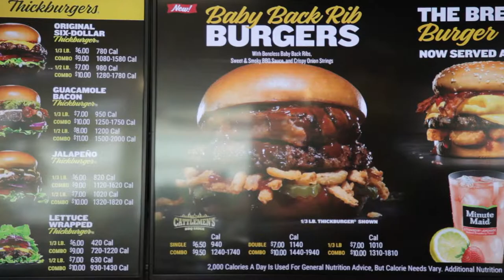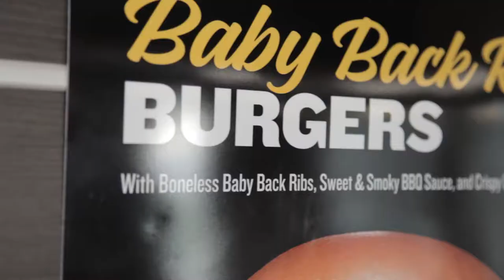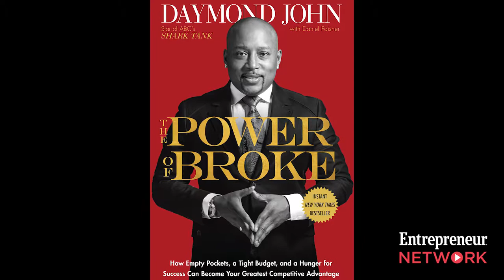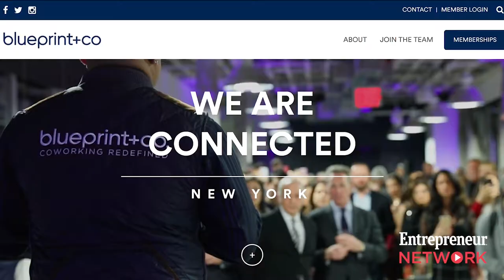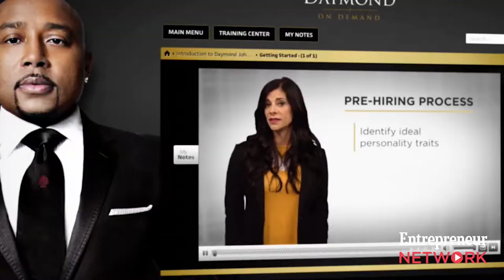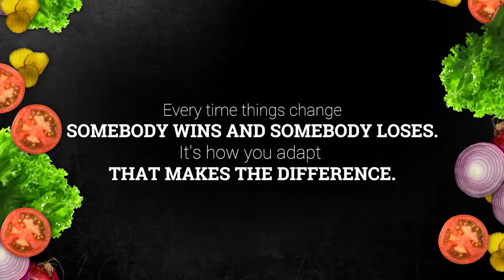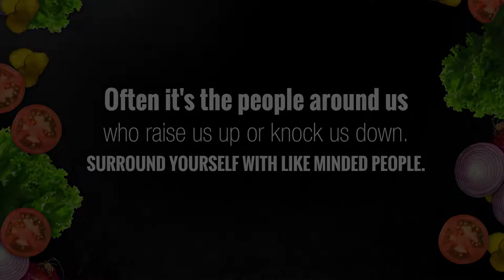Daymond John and the New Carl’s Jr. Baby Back Rib Burger - S02:E11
Did you know that 65% of the wealthiest people in the world are self-made? CEO of FUBU and The Shark Group, and Co-Star of ABC’s Emmy-Award winning reality show Shark Tank, Daymond John, took the retail world by storm after launching FUBU from his home in Queens with only $40 in start-up capital. This rags-to-riches journey wasn’t an overnight success story; Daymond persevered through a multitude of growing pains as he scaled his urban sportswear brand to the fashion juggernaut we know and love today.

    Never one to shy away from a new challenge, Daymond has invested in Bubba’s Boneless Ribs, a catering business featuring southern-style BBQ ribs made with a patented food-processing method. Daymond discovered the mouth-watering ribs on an episode of ABC’s Shark Tank and has parlayed an appetizing new partnership with eminent fast-food brand, Carl’s Jr. Today, we feast on a gourmet Carl’s Jr. Baby Back Rib Burger with Mississippi honey BBQ sauce, crispy fried onions, and pickles.

    As we devour this meatlicious delight, Daymond brings Scott and Alan up to speed on his recent endeavors including InnerVation Lab and blueprint+co; two companies designed to teach intrepreneurs and entrepreneurs techniques to leverage their intellectual value and meet like-minded individuals. Daymond teaches us how to break into an unfamiliar industry, surmount scaling issues with an inventory-dependent business model, build strategic partnerships, find mentors, and more. Savor Daymond’s words of wisdom while ravaging your own Baby Back Rib Burger, available for a limited time at Carls. Jr.

    Learn more about our guest:
        Daymond John

    On the menu:
        Carl’s Jr.
        Baby Back Rib Burger with Bubba’s Boneless Ribs

    Tasty quote to chew on: “I want people to understand that they have the power to do what they want to do. Don’t make excuses because no one is going to pick you up off of the couch…”

    Food for thought:
        Every time things change, somebody wins and somebody loses. It’s how you adapt that makes the difference.
        Take care of yourself. You can’t have success if you don’t take care of yourself.
        Often it’s the people around us who raise us up or knock us down. Surround yourself with like-minded people.

    Next time on Business & Burgers: Next time we will sit down with Rudy Ruettiger to discuss something that both footballers and entrepreneurs can relate to – overcoming the odds. Rudy’s underdog story has inspired people all around the world. We’re lucky to sit down and share a burger with him as we talk sports, business, and following your dreams.